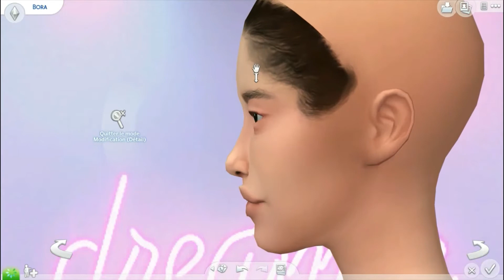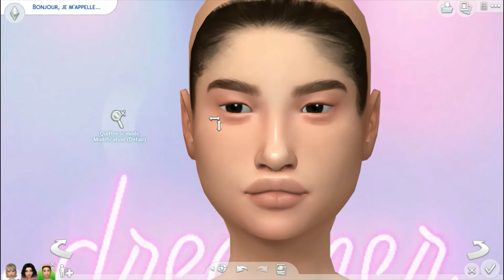Sims 4 CAS│Girl's Band 🍭 + CC LINKS│DreamSims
Heyyyyy y'aaaaaaaaall !! 💜

I Luv them so much! Who is your favorite? (Leave me a comment 🥺)
You can download them from my galery and don't forget the CC down below! ✨

Hope y'all enjoy xx

OriginID: TheDreamSims

♥ Bora

♥ Chanmi

♥ Mai

♥ Hye-Jin